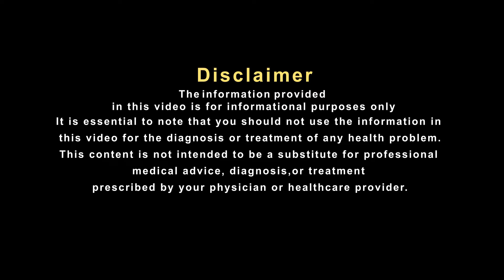पेट की समस्या को दूर करने के लिए अपनाया हकीम जी का यूनानी नुस्खा